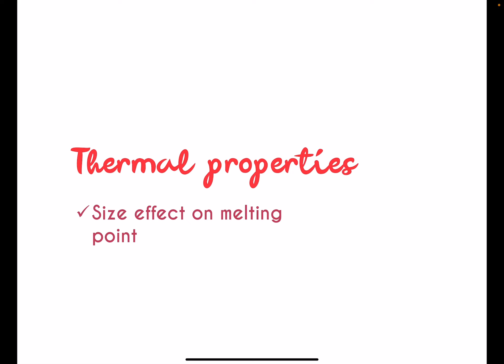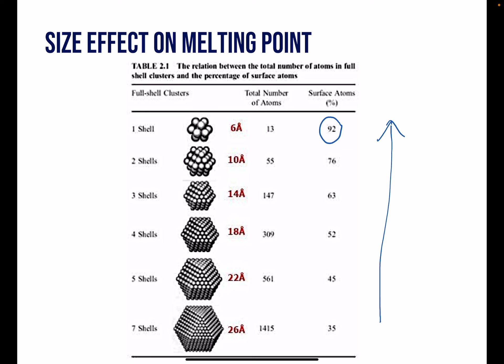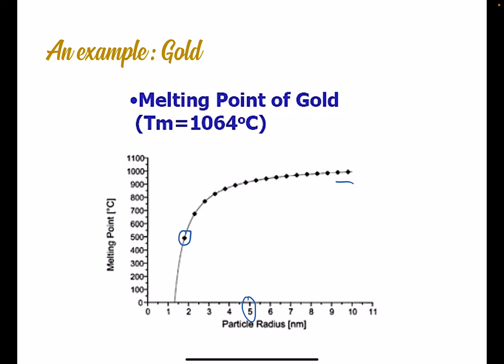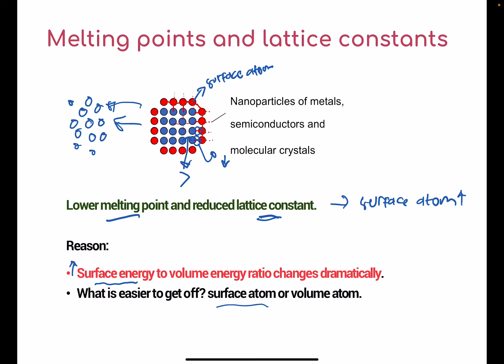MT4045/MT5011 Material Nano : Properti Termal 01